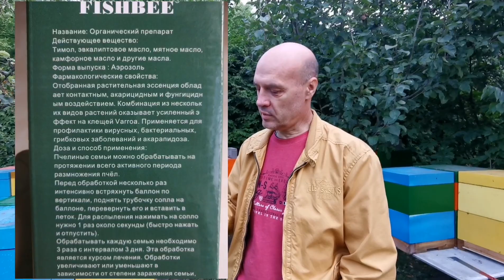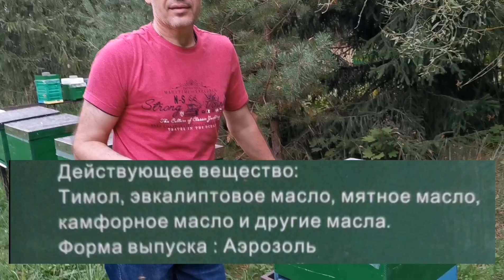Тимол против клеща варроа: результат 😮😨🤔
Мы не рекламируем конкретного производителя, мы просто рассказываем как работает тимол именно в таком виде и именно на нашей пасеке. Всем желаем успехов и много здоровых пчёл!
Пора готовиться к новому сезону 2021 и заказать генетически одаренных пчелиных маток от A2Apis
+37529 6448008 (WhatsApp | viber | telegram) Андрей Синявин
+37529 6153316 (WhatsApp | viber | telegram) Андрей Авгуль

P. S. Ютуб канал Марата Никитенко